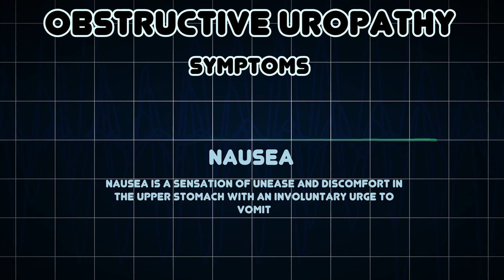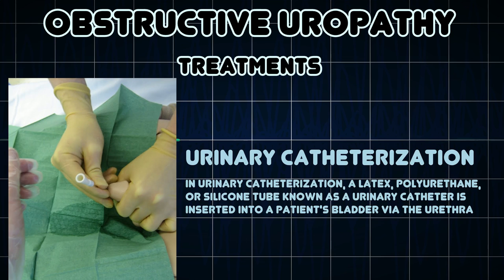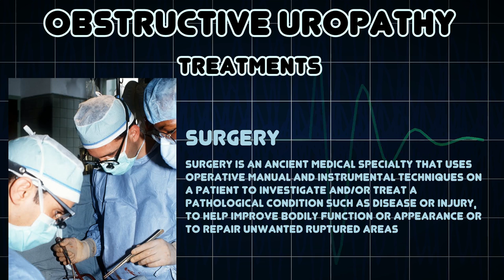Obstructive uropathy (Medical Condition)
Symptoms, risk factors and treatments of Obstructive uropathy (Medical Condition)

Obstructive uropathy is a structural or functional hindrance of normal urine flow, sometimes leading to renal dysfunction